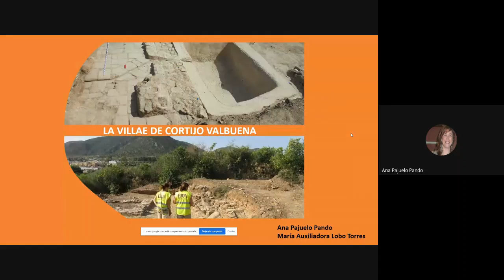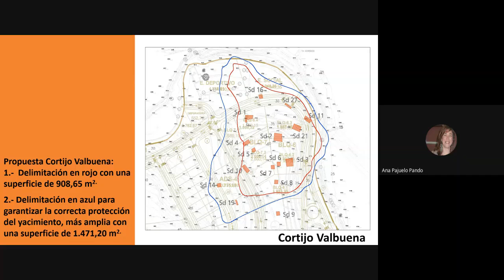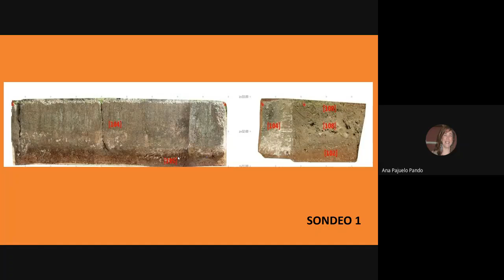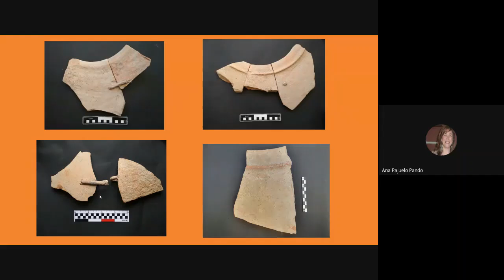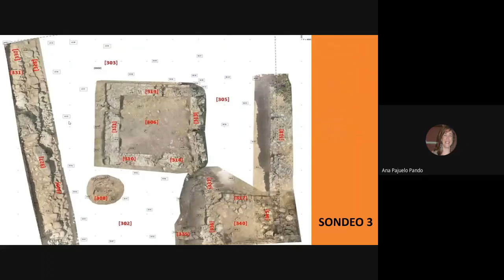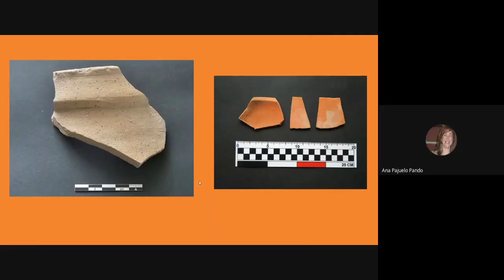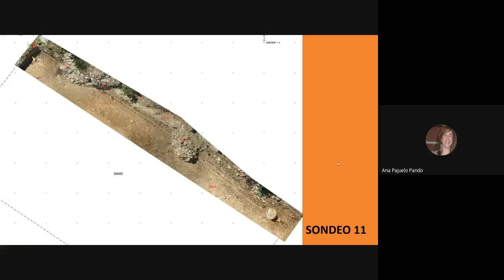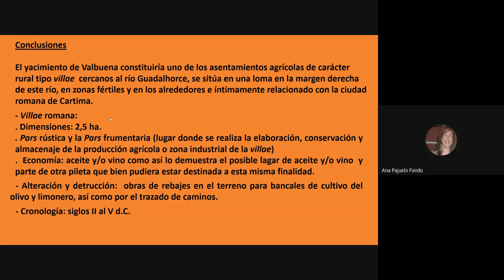17- Ana Pajuelo P y M Auxiliadora Lobo T - La villae del Cortijo Valbuena de Cártama. Málaga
"La villae del cortijo de Valbuena (Cártama, Málaga)".
Ponentes: Ana Pajuelo Pando y M. Auxiliadora Lobo Torres (arqueólogas).